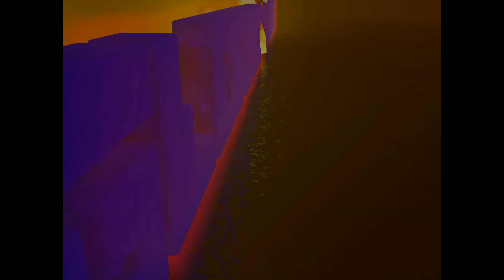Minecraft Hunger Games #3 Epic!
Hey guys GloNaK and this is a very fun and epic hunger games so sit back, relax and enjoy the awesomeness.

~GloNaK